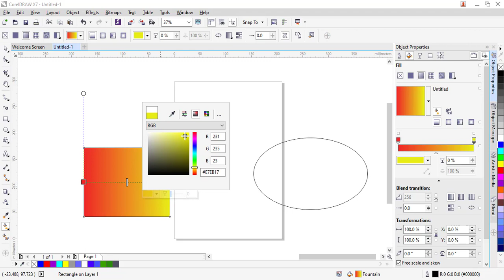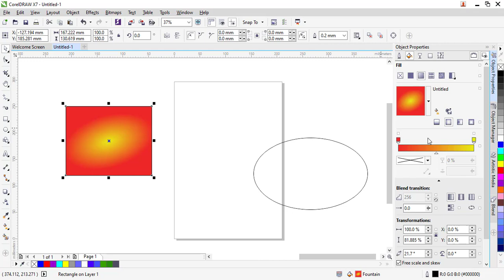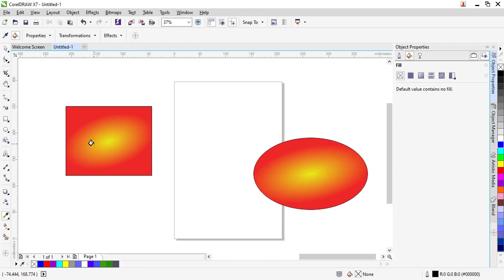How to Copy Gradient and Applied to Another in CorelDraw ? Corel Draw Tip & Tricks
Start Your Trade License In UAE for As Low As $1,600 Per Year and Claim Your Free Bonus Now

In this video I'll show you  How to Copy Gradient and Applied to Another in CorelDraw. The method is very simple and clearly described in the video. Follow all of the steps & How to Copy Gradient and Applied to Another in CorelDraw